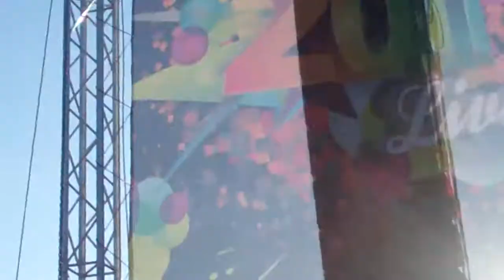The Wanted 2011 Live Hanley Park (16.7.2011) - All Time Low